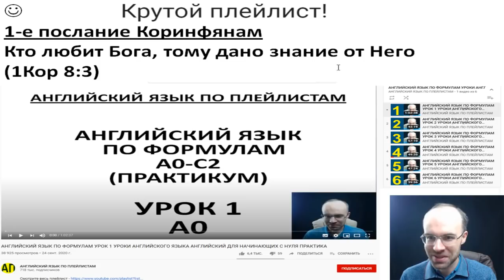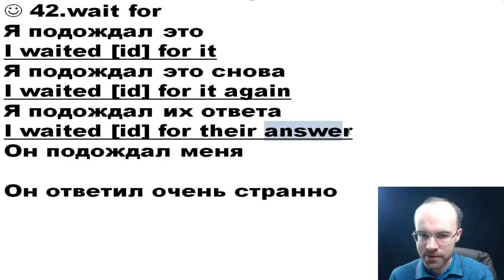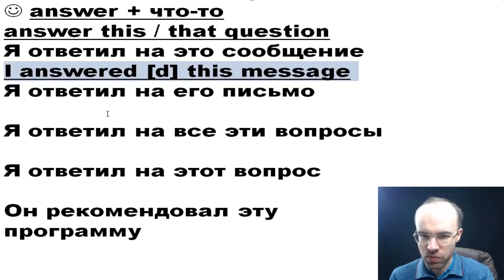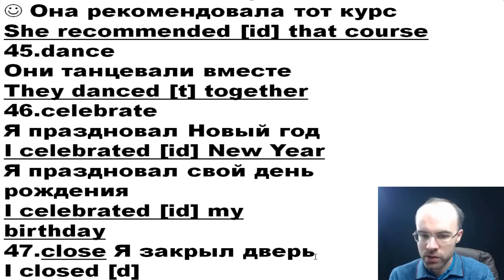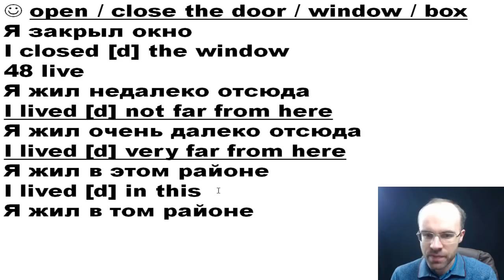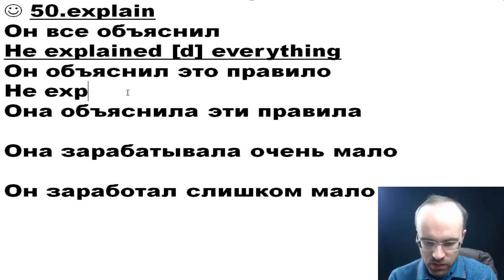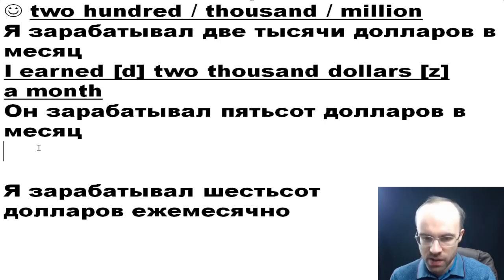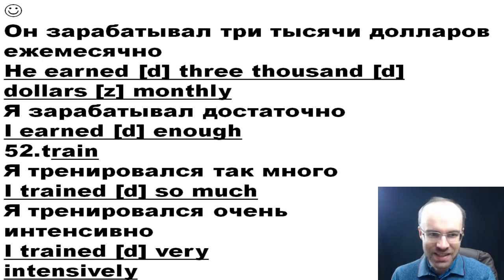АНГЛИЙСКИЙ ЯЗЫК ПО ФОРМУЛАМ УРОК 196 УРОКИ АНГЛИЙСКОГО ЯЗЫКА АНГЛИЙСКИЙ ДЛЯ НАЧИНАЮЩИХ С НУЛЯ